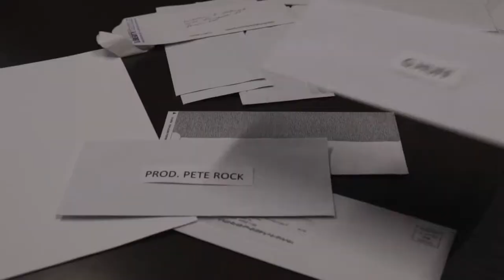G.Huff "Bills" ft Vice Souletric prod by Pete Rock (Music Video)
G.Huff "Jazz For The Streets" available for stream/purchase, on ITunes, Google Music and all digital outlets, as well as stream on Soundclouud

(Instagram Names and Credits)

Performers @GHuff330 @Vice_Souletric
Producer @RealPeteRock
Directors @Jinksmoshi @Chem_Vision